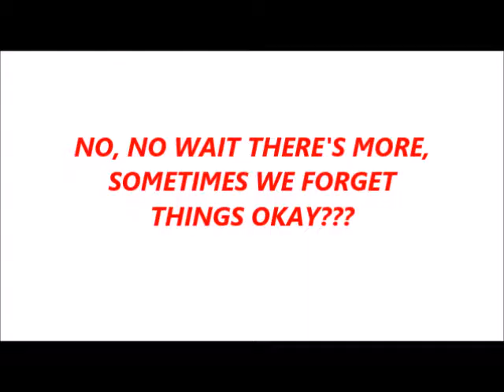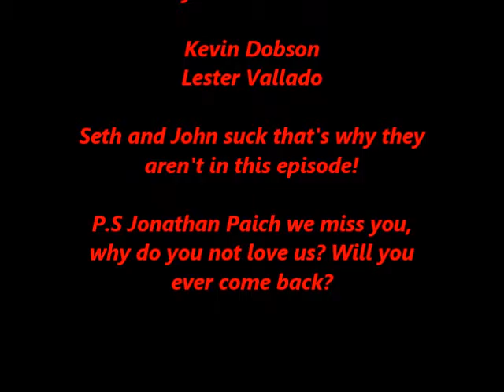Nincompoop Scoop Ep. 10 PS4Pro?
More Like PS4NO! Does it make any sense to you? No really, does it? Stay until after the credits to see us talk for a few more minutes!